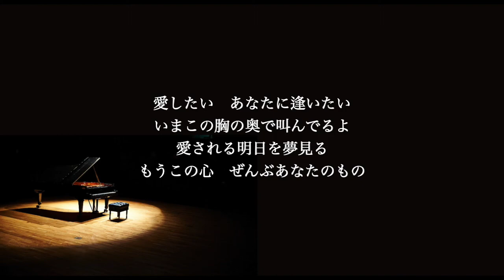【ピアノ伴奏カラオケ】milk tea / 福山雅治【女性キー】